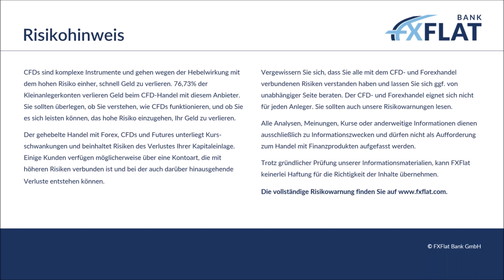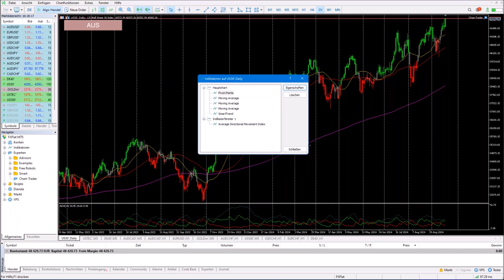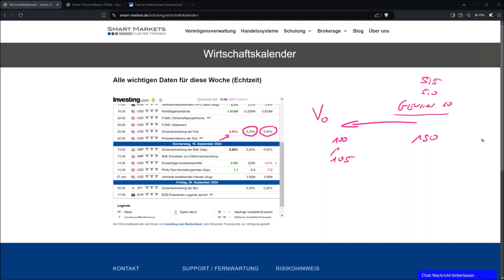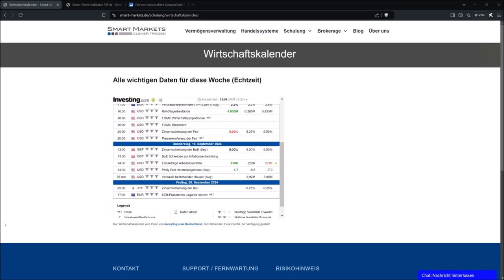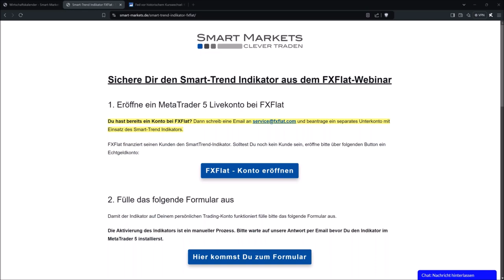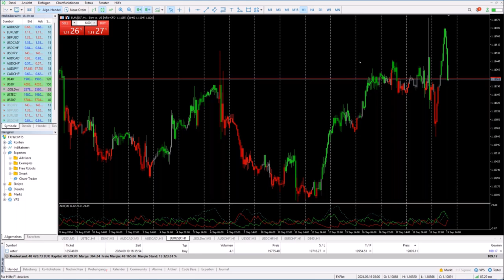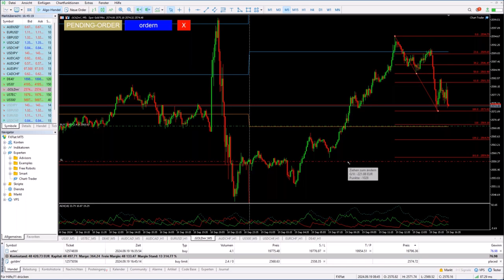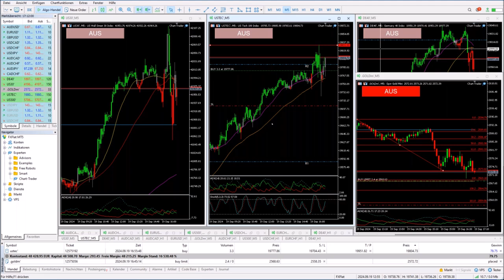Marc Pötter - Livetrading der US-Session 19.09.2024